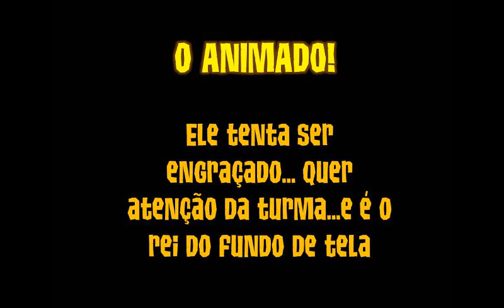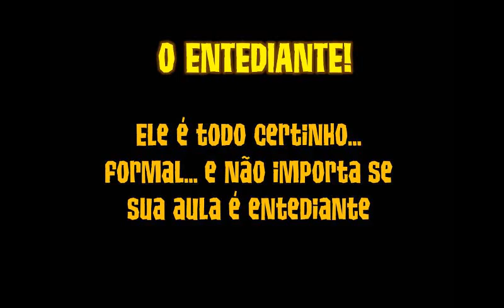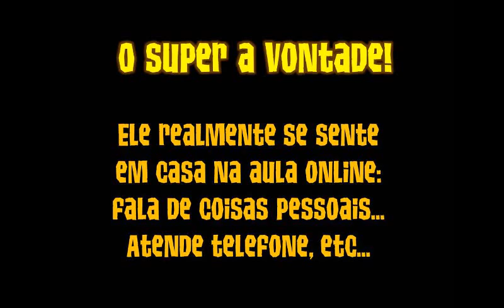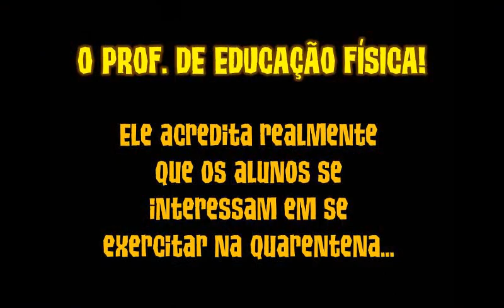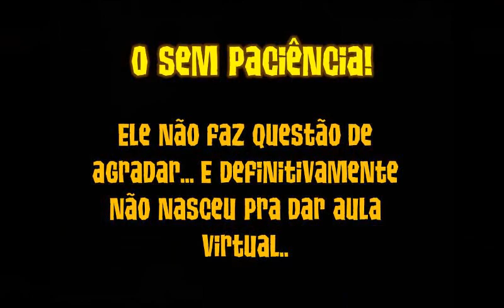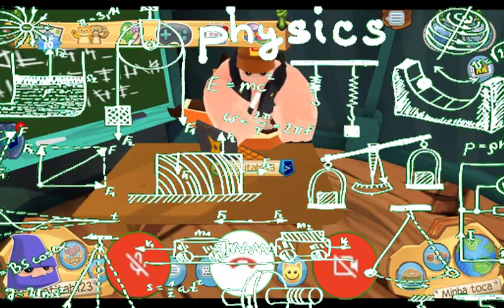TIPOS DE PROFESSORES NA AULA ON LINE VERSÃO ANIMAL JAM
Pessoal nesse vídeo eu faço uma skit sobre 5 tipos de professores nas aulas on line (quarentena) na versão Animal Jam!
SE VOCÊ É FÃ!